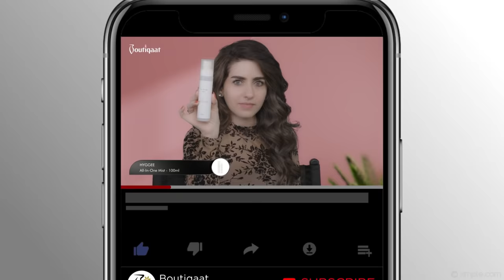Skin Care With Arwa | العناية بالبشرة مع أروى | Boutiqaat